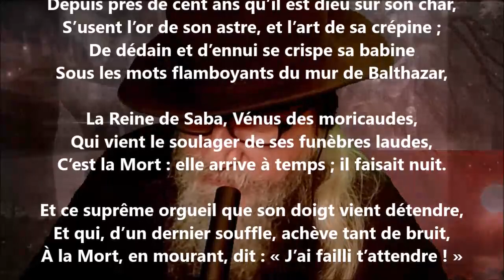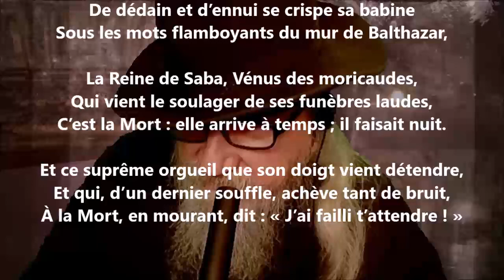Ce Louis Salomon - Robert de Montesquiou lu par Yvon Jean